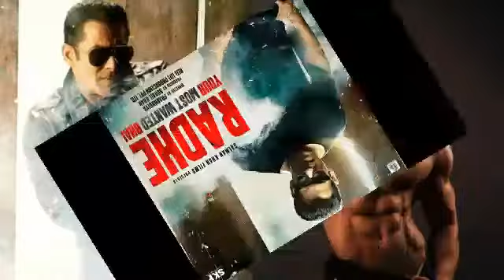HUGE! South Korea’s Biggest Star to choreograph fight scenes of Radhe